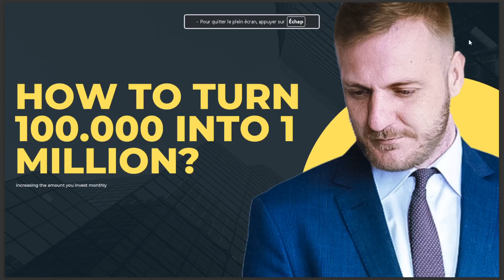HOW TO TURN 100 000 INTO 1 MILLION